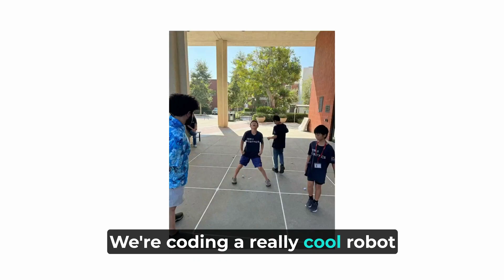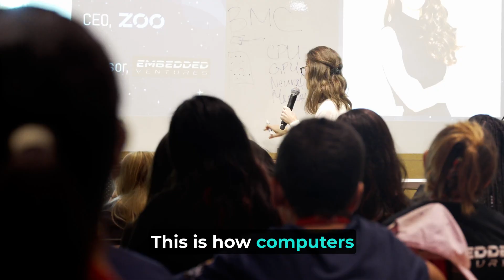USC Viterbi K-12 Stem Summer Program 2024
SUMMER RECAP! Thank you to the USC Viterbi K-12 Stem Center for encouraging so many students to get excited about science, technology, engineering and math!